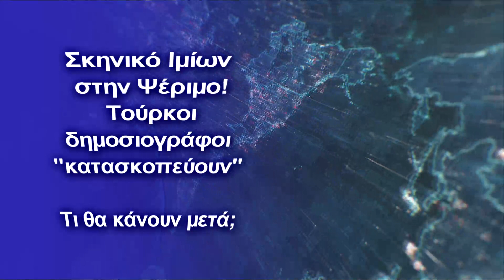Σκηνικό Ιμίων στην Ψέριμο! Τούρκοι δημοσιογράφοι "κατασκοπεύουν"-Τι θα κάνουν μετά;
"Το πρακτορείο Ανατολή κατέγραψε τις ενέργειες στρατιωτικοποίησης- Οι δυνάμεις πυροβολικού βρίσκονται δίπλα από τη σημαία" αναφέρει
Κεφάλαια:
0:00 - Εισαγωγή
0:10 - Σκηνικό Ιμίων στην Ψέριμο!
0:55 - αφορμή το σήριαλ περί αποστρατικοποίησης των νησιών
1:55 - Αποφώνηση

Από τον περασμένο Ιανουάριο έχουμε γράψει πως με αφορμή τη αποστολή στρατιώτη Ιατρού στην Ψέριμο η Άγκυρα δηλώνει: ”Ελληνικά πυροβόλα/πολυβόλα στοχεύουν την Τουρκία”
Σημειώναμε δε πως η Τουρκία τονίζει ότι η χώρα μας “εγκατέστησε στρατιωτική μονάδα πριν από 10 χρόνια, σε ένα νησί το οποίο απέχει μόλις 3 μίλια από την περιοχή της Αλικαρνασσού, καθώς απαγορεύεται κάθε στρατιωτική εγκατάσταση σύμφωνα με την συνθήκη της Λωζάνης, ενώ διόρισε και γιατρό στο νησί αυτή τη φορά στελεχώνοντας ιατρείο”. Το προκλητικότατο τουρκικό δημοσίευμα, αναφερόταν στο νησί “των κατσικιών” στα τουρκικά και όχι με το όνομα του (Ψέριμος), ενώ τονίζει ότι η Ελλάδα έχει στρέψει τις κάννες των πυροβόλων και των βαρέων πολυβόλων στην κορυφή του νησιού, προς την Τουρκία.
Το τουρκικό αφήγημα επανέρχεται με αφορμή το σήριαλ περί αποστρατικοποίησης των νησιών.
Το τουρκικό πρακτορείο ειδήσεων Anadolu πιάστηκε να «κατασκοπεύει» την Ψέριμο, υποστηρίζοντας πως υπάρχουν εγκαταστάσεις.
Συγκεκριμένα το τουρκικό πρακτορείο αναφέρει τα ίδια που λέγαμε και τον Γενάρη: «Η Ψέριμος βρίσκεται σε απόσταση 8 χιλιομέτρων νοτιοδυτικά της Αλικαρνασσού. Σύμφωνα με το διεθνές δίκαιο εδώ απαγορεύεται να υπάρχουν στρατιωτικές εγκαταστάσεις. Όμως συνεχίζεται η εγκατάσταση των ελληνικών δυνάμεων. Το πρακτορείο Ανατολή κατέγραψε τις ενέργειες στρατιωτικοποίησης. Οι δυνάμεις πυροβολικού βρίσκονται δίπλα από τη σημαία. Υπάρχει ελικοδρόμιο, τέσσερα κτίρια και παρατηρητήριο. H ένταση αυξήθηκε με την επίσκεψη του Έλληνα πρωθυπουργού στο συγκεκριμένο νησί».
Υπενθυμίζεται πως στις αρχές του μήνα είχαμε «Αμόκ» στην Τουρκία για το ταξίδι Μητσοτάκη σε Ψέριμο και Αστυπάλαια
Το ότι εμπλέκονται τουρκικά ΜΜΕ με ελληνικό νησί θυμίζει ξεκάθαρα το σκηνικό των Ιμίων.